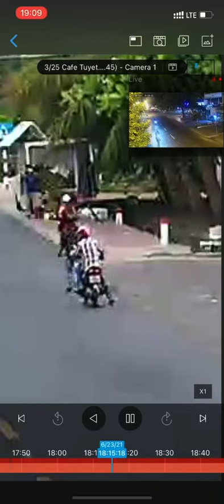Cướp giật điện thoại trước cửa quán cà phê Tuyết Trinh | Hoàng Gia Media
Cướp giật điện thoại trước cửa quán cà phê Tuyết Trinh.
Vụ việc được camera an ninh ghi lại trước cửa quán cà phê Tuyết Trinh ( Kế quán Mây) cạnh cây xăng Quang Thái - Thị trấn Nhà Bàng, Tịnh Biên, An Giang.
Mọi người nhớ đề cao cảnh giác khi ra đường nhé.